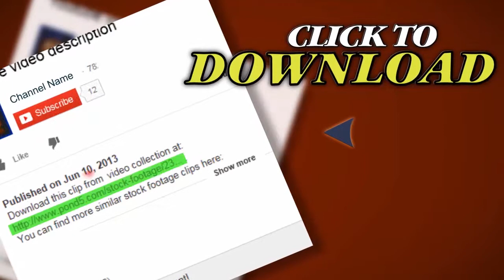Going Camping. Stock Footage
Thank you for visiting our page Going Camping. Stock Footage"